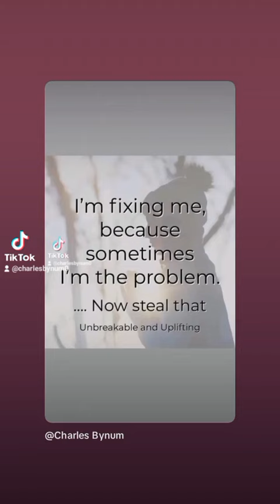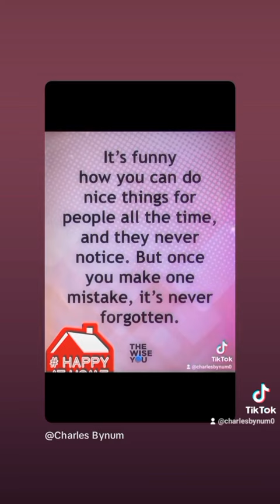July 12, 2024